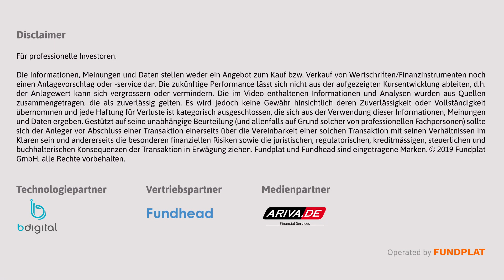Hongkong führt ein Doppelleben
Claude Baumann, Mitgründer & CEO des Newsportals finews.ch, spricht über die Aussichten des Finanzplatzes Hongkong. Finews hat vor wenigen Monaten in der ehemaligen britischen Kronkolonie ein Büro eröffnet. Er verfolgt deshalb die dramatischen Ereignisse rund um die Demokratiebewegung umso intensiver. Er geht dabei auch der Frage nach, welche Auswirkungen die Proteste auf die Geschäftswelt haben und kommt dabei auf überraschende Einsichten.